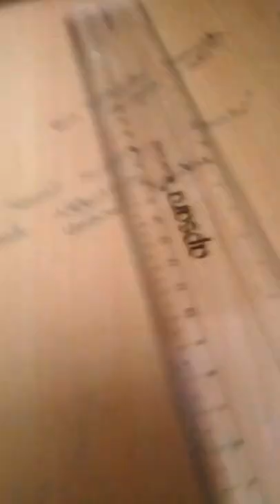Project work: Hologram Projector by Techy Teen ( OHP Sheet ) part-1